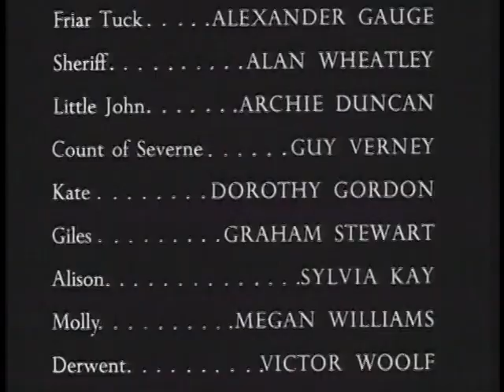S02E27 The Borrowed Baby The Adventures of Robin Hood Season 2 Episode 27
The Adventures of Robin Hood - S02E27 - The Borrowed Baby

Storyline
Robin and his men are accused of stealing a gold shipment, and Maid Marian comes under suspicion for being a spy for Robin. The Sheriff borrows a baby girl to abandon in Sherwood Forest and trap Marian when the outlaws pass the baby to her.

We aim to always upload complete seasons but it is possible for videos to be taken down due to circumstances beyond our control or we are still uploading them.
Please forgive where quality is sometimes lacking in old videos.
Thank you for your patience and enjoy the show!